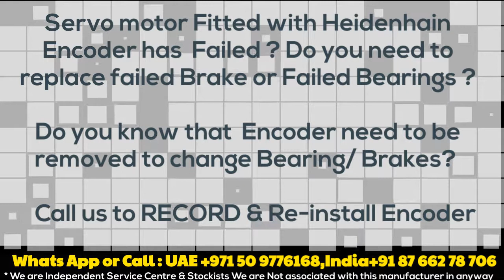Heidenhain EQI 1325 EQI 1329 EQI 1125 EQI 1125 EQI 1331 EQI 1128 in Stock Dubai Delhi